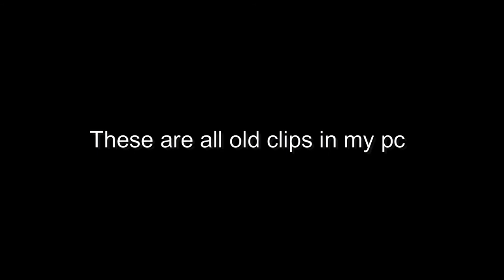Bob doesn't wanna get out of futon | Rogue lineage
GG to everyone I fought